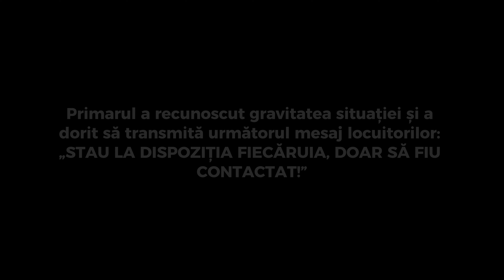Comuna Santa Mare lipsită de apă!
În comuna Santa Mare, fiecare zi este o poveste cutremurătoare de sacrificiu și dorință. Locuitorii luptă neobosiți pentru fiecare picătură de apă, într-o bătălie pentru sănătate și demnitate.